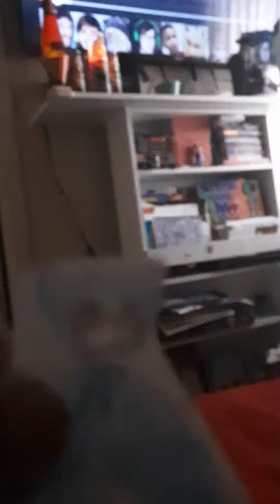The adventures of sussykreekfan episode 8: HUGGY WUGGY'S TRUE FORM! Ft. Rainbow Mickey!